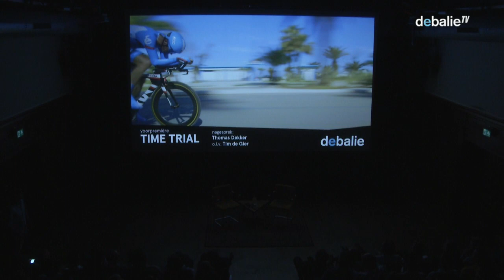De Balie kijkt 'Time Trial' met Thomas Dekker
Na afloop van de film 'Time Trial' gaat voormalig teamgenoot van David Millar en ex-wielrenner Thomas Dekker in gesprek met Tim de Gier, co-host van de podcast De Rode Lantaarn.

 Time Trial brengt ons dicht bij David Millar en laat zien hoe de menselijke geest wordt voortgedreven door een kracht die verder gaat dan succes en glorie. Het einde van een sportcarrière is een race tegen de klok en een gevecht met de onvermijdelijke ondergang. De verslavende behoefte om te blijven strijden tart elke logica en zorgt voor een tegelijk fascinerend en pijnlijk drama.

Time Trial volgt de Schot David Millar tijdens zijn laatste wedstrijden en zijn ultieme Tour de France. We zitten midden in het peloton, lijden mee tijdens onmogelijke beklimmingen, vliegen mee tijdens razendsnelle afdalingen en liggen na afloop naast hem in de hotelkamers om te recupereren. We rijden mee in een volgauto, een bron van comfort, bevoorrading en korte verlichting van de kou. En we weten dat met elke afgelegde kilometer de definitieve eindstreep dichterbij komt. Time Trial brengt ons dicht bij David Millar en laat zien hoe de menselijke geest wordt voortgedreven door een kracht die verder gaat dan succes en glorie. Voor zijn eerste lange documentaire maakte regisseur Finlay Pretsell gebruik van de nieuwste technieken, speciaal geprepareerde voertuigen en op de racefietsen gemonteerde camera’s. De soundtrack is van Dan Deacon.

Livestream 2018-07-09